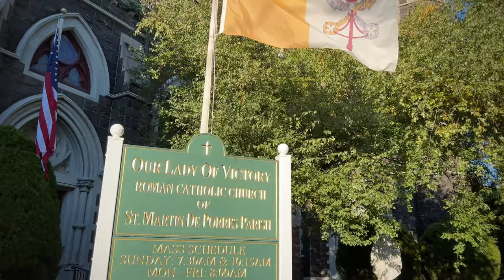NEW YORK CITY Walking Tour [4K] - BROOKLYN - BEDSTUY (Short Video)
This is the edited short video of my walking tour.